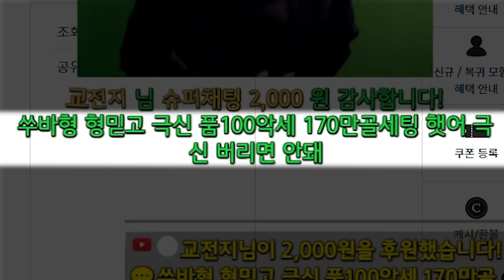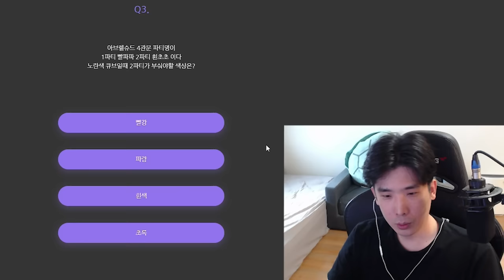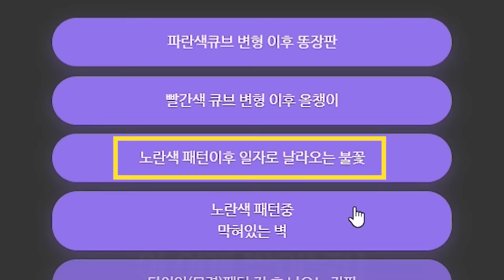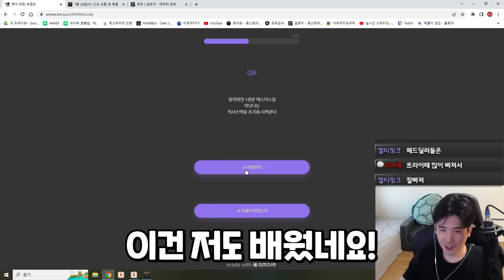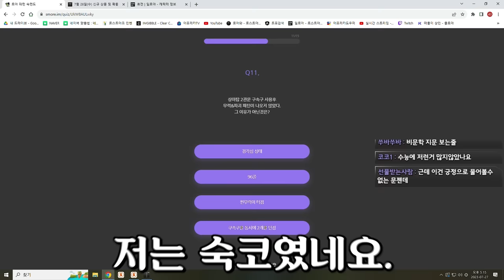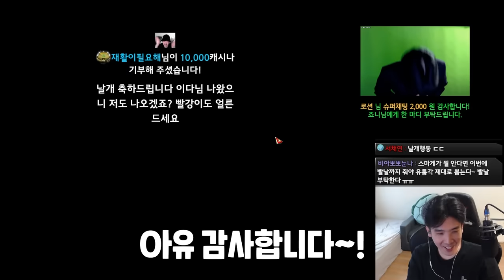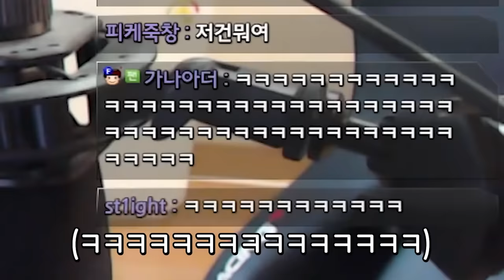로스트아크 초 SSS급 레어템 떴다!!!!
▶편집
  - 혜빵님